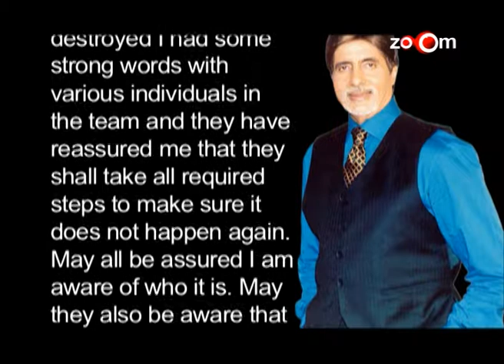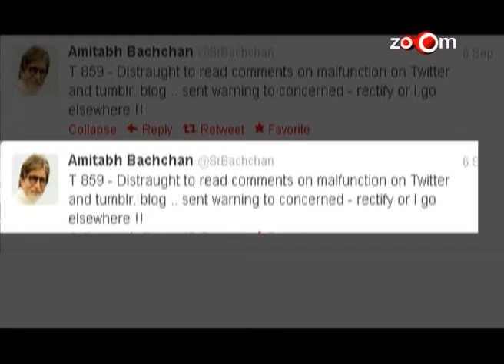Amitabh Bachchan lodges a complaint against a stalker